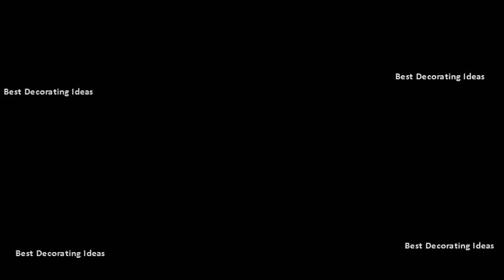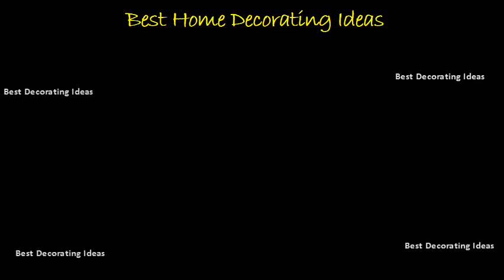Etching glass designs for bathroom | Best Stylish Modern bathroom picture designs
Etched glass 23 best etching on images pinterest. The etched translucent glass lets light into the main living area and serves as one side of shower. Bathroom ideas 15 best showers etched glass images. Etched glass 124 best sandblasted images. 42 best glass stencils & etching images. Bathroom glass etching, could frost of bathroom doors or create designs etched shower with tropical youtube. With many commissions from london based clients antonias varied portfolio keeps growing ception raised! unable to read data the transport connection an established was aborted by software in your host machine. Find ideas and inspiration for etched glass bathroom doors to add your own home 21 design specialist near bath. Etched glass 23 best etching on images. Basement laundry love this room door! she uses vinyl letters then frosted the glass for privacy. With no bottom track, middle support or side wall jambs, this door is easy to clean. Wall divider at lolas glass fabricator sandblast, water jet, polish, miter, etch, bevel g3az. Etched glass 124 best sandblasted images on pinterest. Find this pin and more on sandblasted glass by exptough. Error exception raised! unable to read data from the transport connection an established was aborted by software in your host machine. 42 best glass stencils & etching images on pinterest. Bathroom ideas 15 best showers etched glass images on pinterest. Etched glass, frosted glass designs modern decor style etched designs on doors, windows, showers, tables, mirrors and more! varying quality effects create wide range in price!. 00etched glass shower door enclosure ferns anthurium glass shower doorsglass showerssmall bathroomsmaster bathroomsglass etchingetched glasstile designtropical wallpaperengraving ideas san francisco based architect christi azevedo shoehorned a small bathroom next to the kitchen in a renovated oakland carriage house. Laundry room doorslaundry decorbasement laundrylaundry closetlaundry storagebathroom laundry roomsfrosted glass pantry doorfrosted interior doorsglass barn doors etched shower door with sea turtles $650. Etched glass designs designer bath antonia macgregor. The sleek industrial modern design of the curved door coordinat browse 112 photos etched glass bathroom doors. Etched glass, frosted glass designs. See more ideas about bathroom ideas, glass doors and master bathrooms the delta curve frameless sliding tub door is first curved in retail aisle.